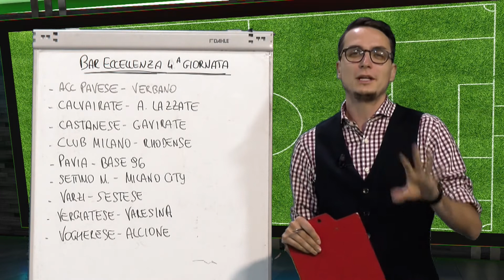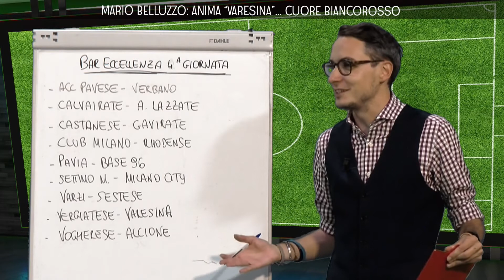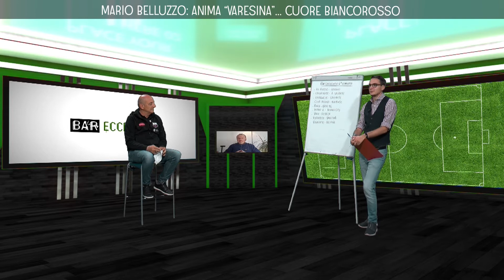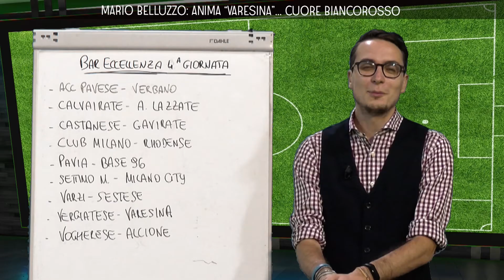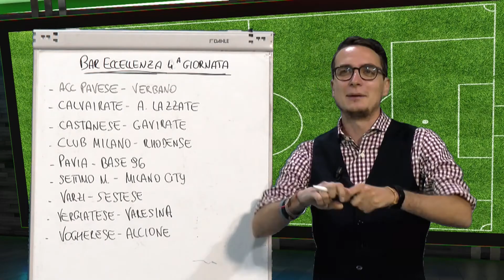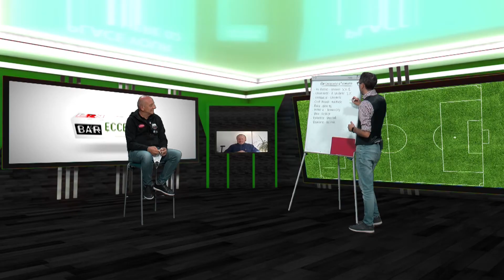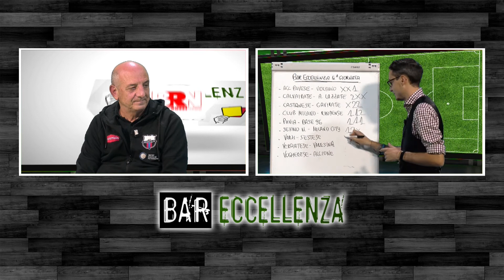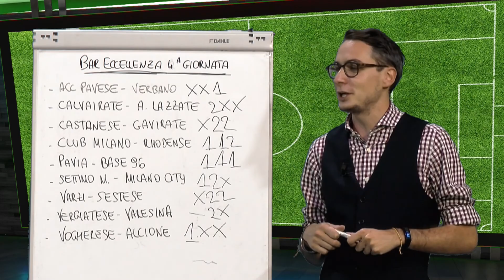Mario Belluzzo, anima "Varesina"... Cuore biancorosso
Il campionato entra nel vivo e lo fa proiettando in avanti una delle super favorite: la Varesina. I ragazzi di Spilli guardando tutti dalla vetta insieme all'Accademia Pavese sognando il titolo. Sugli sgabelli di Mattia Andriolo e dal divano di Ambrogio Baj, si è seduto questa settimana uno dei pilastri della società rossoblù. È Mario Belluzzo, responsabile del settore agonistico, ma anche ex biancorosso del Varese. BarEccellenza, tutti i martedì alle 20.30, Rete55.